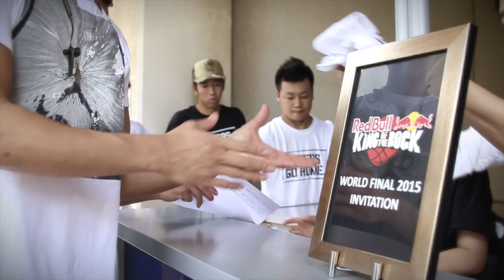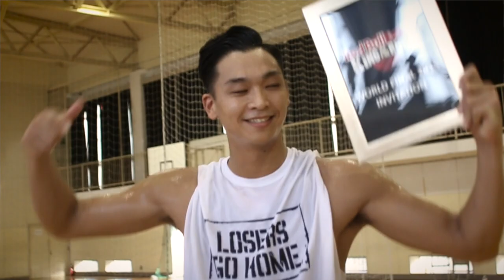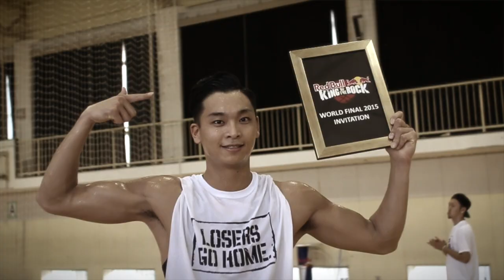LOSERS GO HOME | Recap Movie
2013年、2014年と開催された1on1バスケットボールのNo.1決定戦「Red Bull King of the Rock JAPAN」。2015年は日本予選が開催されないコトが決定し、心待ちにしていたボーラーにとっては残念な限り・・、という展開ではあったが、それに待ったをかけたのが「Red Bull King of the Rock JAPAN」のMCを務めたMAMUSHIである。

日本ではバスケのキャリアをスタートするその大半がミニバスや部活であり、ゆえにベースとなるのは”チームバスケ”である。個人の力ではなくチームでどう戦うか？というのがメインテーマである中で、個人の力のみをぶつけ合う1on1の大会は稀有であり、非常に貴重であるとMAMUSHIは言う。そうして生まれたのが「LOSERS GO HOME」である。

その背景からして「Red Bull King of the Rock」を模したこの1on1コンペティションは、「Red Bull King of the Rock」と同様のルールで行われるコトとなった。そんな中、参加者にとって大きなモチベーションになりそうなのはそのプライズである。「Red Bull King of the Rock JAPAN」が開催されないコトからスタートした「LOSERS GO HOME」ではあるが、Red Bullの粋な計らいにより、そのプライズは巡り巡って何と8月末にトルコ・イスタンブールで行われる「Red Bull King of the Rock World Final」への出場権に着地。驚くべきコトに、今年も1on1の日本代表を輩出できる運びとなったワケである。

新しいコンペティションとして誕生したその初年度から、日本代表決定戦へとショートカットされた「LOSERS GO HOME」の開催は、8月8日(土)。その定員は64名。

灼熱の真夏に、死ぬほどタフな1dayトーナメントを上り詰めるのは誰なのか？まずはエントリーする以外に始まらないストーリーの始まりである。